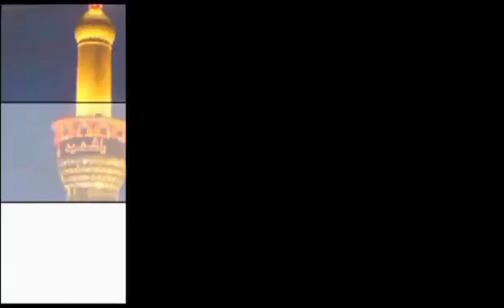4j TUL FATEMA DJAFFAR